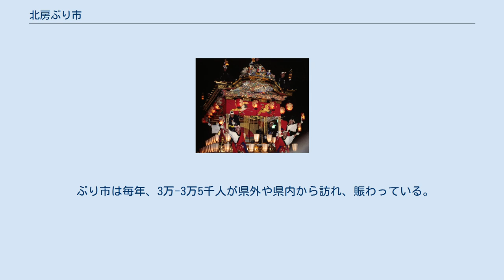北房ぶり市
北房ぶり市（ほくぼうぶりいち）は、岡山県真庭市の北房地区で開催される歳の市である。
300年以上の伝統を有し、現在は毎年2月第一日曜日、北房地区の中心にある呰部（あざえ）商店街で開催される。
2004年、「ふるさとづくり2004」（全国58新聞社、財団法人地域活性化センター主催）で、第8回ふるさとイベント大賞部門賞（産業・観光部門）を受賞した。
 呰部は、近畿と九州、山陰と山陽という東西・南北の交通が交差し、かつて北部吉備の要衝として栄えていた。
旧正月前の12月25日（旧暦）には、山間部のごちそうだったブリや正月用品などを売る歳市が立って賑わったとされ、1700年に陣屋の代官が書いたとされる市開催許可状の古文書が残っている。
 その後、備中松山藩主であった石川総慶が1744年3月、伊勢亀山藩に移封された際、石高を合わせるために北房を中心とした近郷13ケ村1万石が伊勢亀山藩の飛び領地となり、中津井に陣屋を置いた。
そして領内繁栄のためにとぶり市を奨励し、繁盛するようになった。
山里で魚を食べることが少なかったこともあり、正月だけはぶりを食べようと多くの人が繰り出し、米一俵の価格のぶりが2,3千本売れたといわれる。
また、「ぶり市の風にあたると運が良い、風邪をひかない」と言い伝えられ、今も続いている。
 以後250年近く、ぶり市は開かれてきたが、1988年に呰部商店街が町おこしとしてイベント化し、代官による許可状伝達式を開催するようになった。
 2000年には、開市300周年の記念行事が行われた。
 2004年、「ふるさとづくり2004」（全国58新聞社、財団法人地域活性化センター主催）で、第8回ふるさとイベント大賞部門賞（産業・観光部門）を受賞した。
全国から応募された164イベントの中で、「一日三万人もの人でにぎわっており、地場産業振興や観光客誘致に寄与している」と評価された。
 1990年代は旧正月に近い日曜日に開催されていたが、2012年現在は、2月の第1日曜日、10時-16時に開催されている。
 ぶり市当日は関所が再現され、10時になると、伊勢亀山藩（亀山市）から飛脚がぶり市許可状を届ける。
それを代官が読み上げ、呰部商店会長が受け取って開幕する。
 呰部商店街の1kmを歩行者天国とし、道の両側に約100店の露店が並ぶ。
その途中で、丸太組でこもをかけて再現された「ぶり小屋」が2カ所設けられ、長崎、氷見、境港（年によって場所は変わる）などで水揚げされた約200～300匹が市価の3割安程度で販売される。
露店には他に食料品、陶器、衣類、植木や花などが並んでいる。
 2008年からはPRとして、会場となる呰部商店街に、ぶりの形をした体長2.4mのちょうちんが掲げられるようになった。
また長さ約300mの昭和通り商店街では、15軒ほどの商店が、軒先に長さ1mのぶり形ちょうちんを2体ずつ吊している。
 ぶり市は毎年、3万-3万5千人が県外や県内から訪れ、賑わっている。